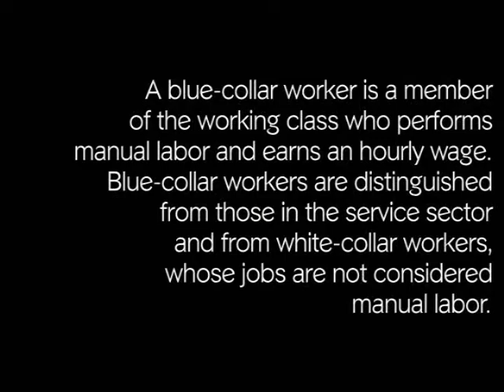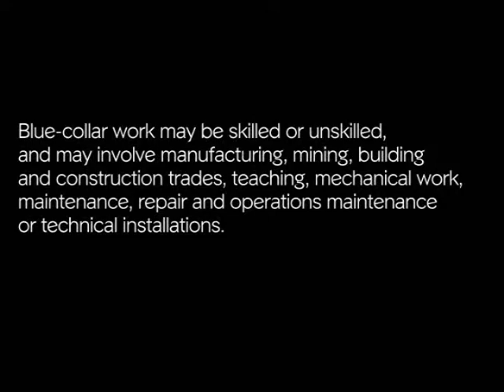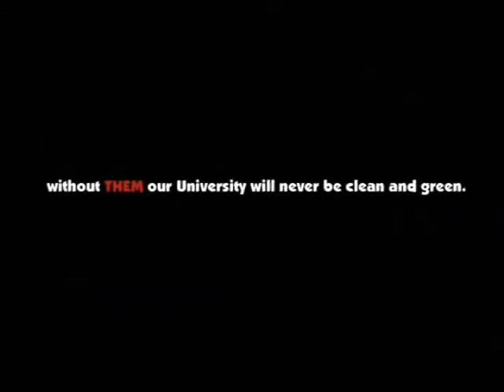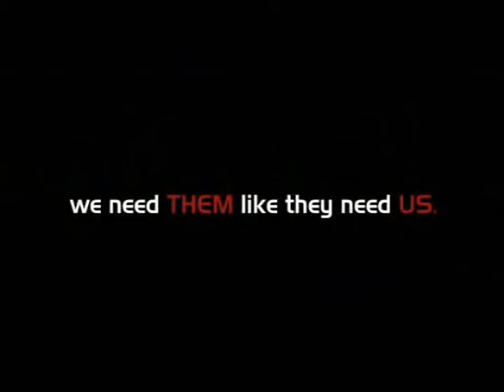Jahnee - Blue Collar (Documentary)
ON/OFF PRODUCTION and FLIMUX MULTIMEDIA presents Jahnee - Blue Collar (Documentary).